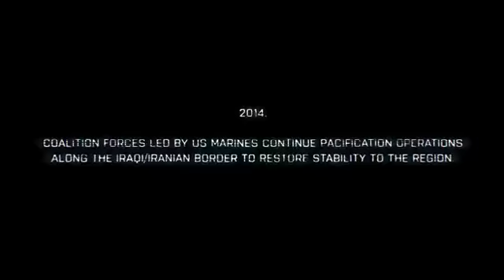BF3-Fault Line Series-Episode1-Bad Part Of Town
Follow Staff Sgt. Black and his team of U.S. Marines into the bad part of town in the first installment of the Battlefield 3 Fault Line video series.